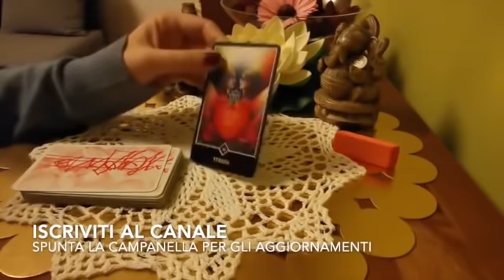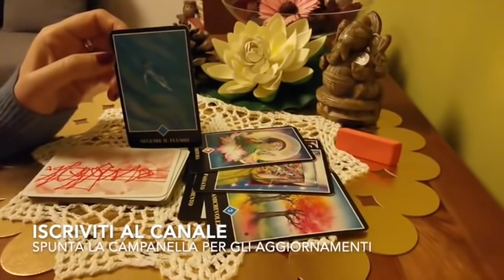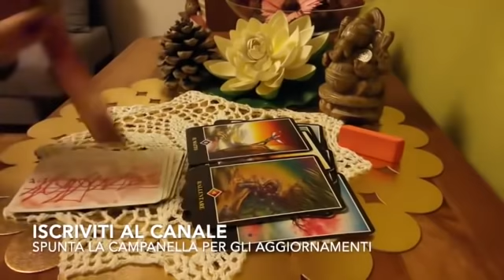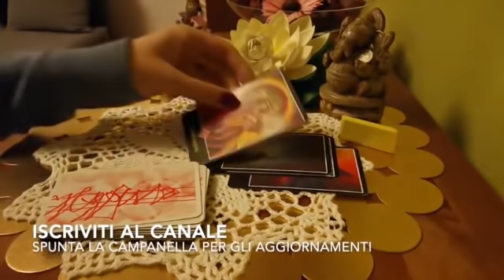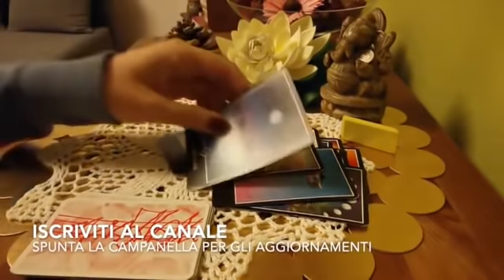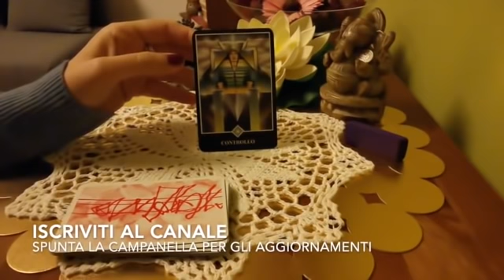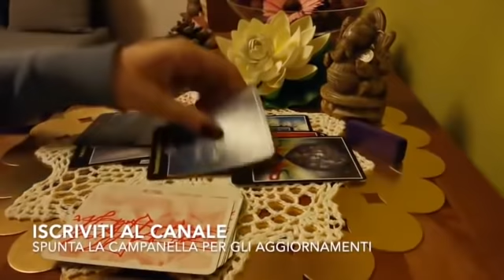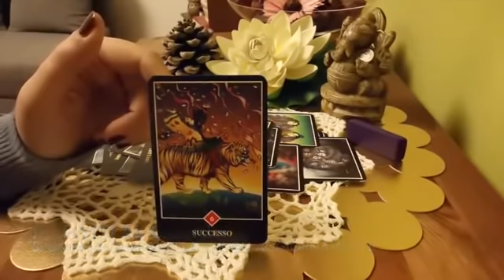perché è così frustrante? 😌📩🥰tarocchi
Tarocchi Interattivi - Scegli i tarocchi o ascolta il messaggio/canalizzazione❤️